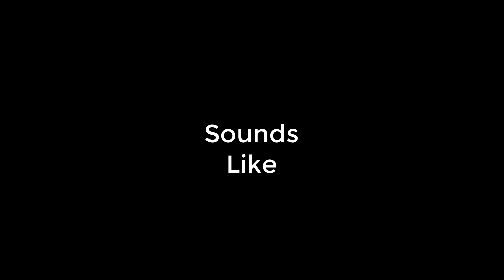Musical Sound-a-Like: TobyMac + Usher + Katy Perry